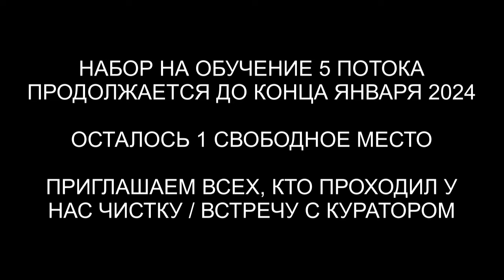Ящер | Гуманоид с Ориона | Демон 14 и прочие паразиты в биополе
✅ По вопросам сеансов - администратор Ольга Ящер | Гуманоид с Ориона | Демон 14 и прочие паразиты в биополе | @ARGOVP2
00:00 Приветствуем Дайлу
01:27 Интерференты в биополе
02:14 Демон внушал сумасшествие
03:59 Кто в супруге
05:10 Лизард
07:05 Отстегиваем каналы
07:34 Ли на связи
08:25 Эмоциональный фантом
09:10 Лярвы
09:39 Ангельская Душа
11:10 Мы закончили чистку
11:47 Душа не хочет возвращаться